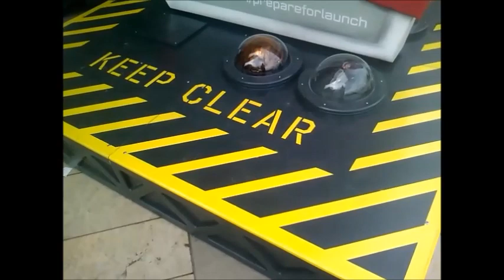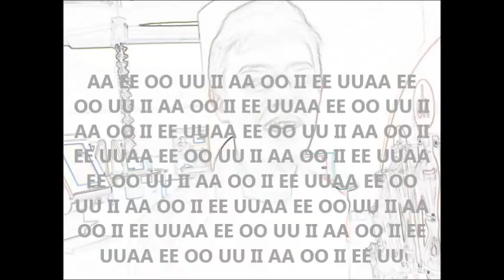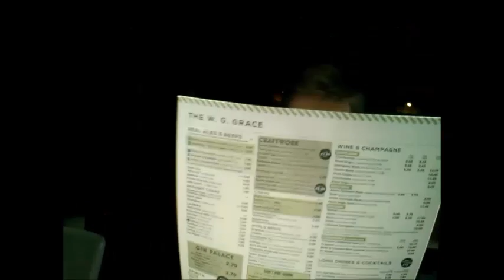ValdsOnTour2015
The Vlads are touring London,Bristol and Manchester so watch out UK cos here they come!
come enjoy a hotdog on Sam.